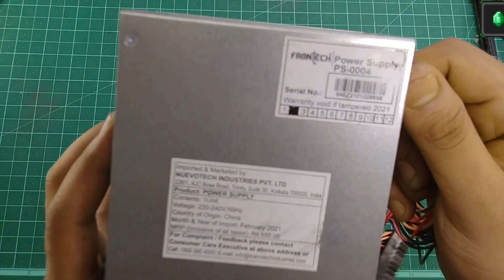How To Make 12v Battery Charger With Old Smps||Variable Power Supply||3V 6V 12V Power Supply